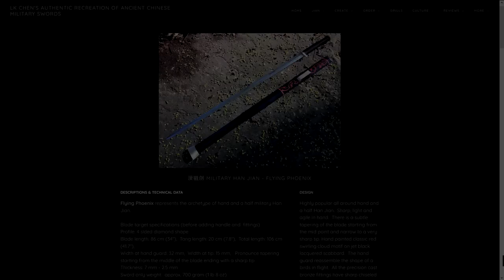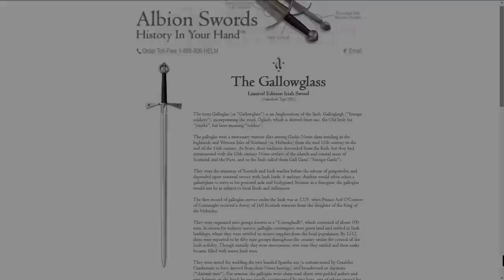Cutting Practice: Chinese vs. European Swords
Swordsage brought a number of LK Chen swords to try out. They are reproductions of Han Dynasty (206 BCE-220 CE) designs. I was surprised by how light they felt, while retaining plenty of cutting power.

You can also see the difference in technique when cutting tatami mats. He learned sword handling through Chinese martial arts and utilizes somewhat different body mechanics than what I'm used to from my practice of HEMA (Historical European Martial Arts).

Definitely interesting, and a lot of fun!

1.) "Liyan" by Elerya
3.) "Stereotypical Asian Town" by M.A.S.D.

Books about history and/or martial arts, swords, knives, video/audio equipment, and other stuff I recommend:

Outro:
"Highland Storm" by The Slanted Room Records